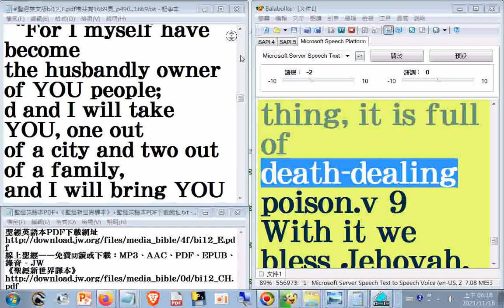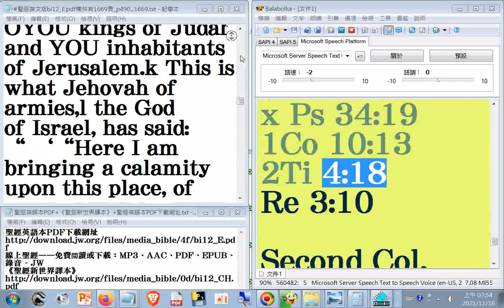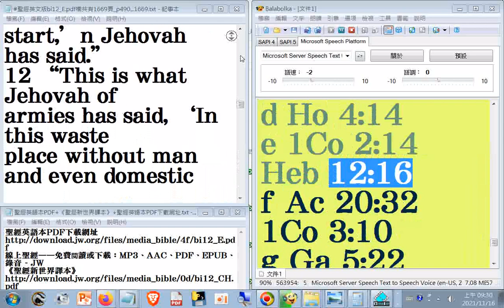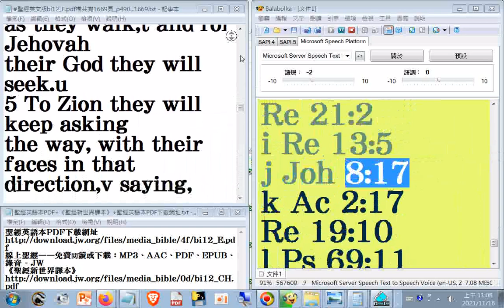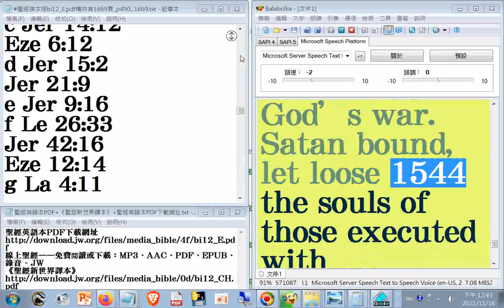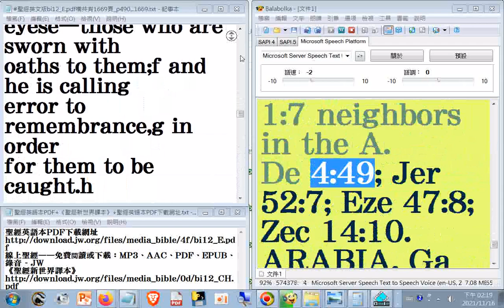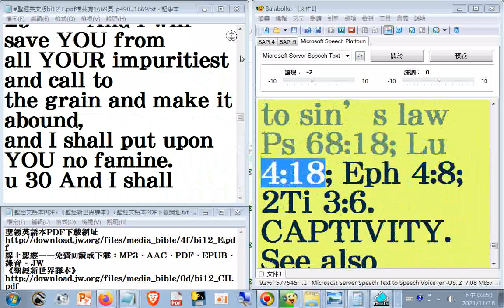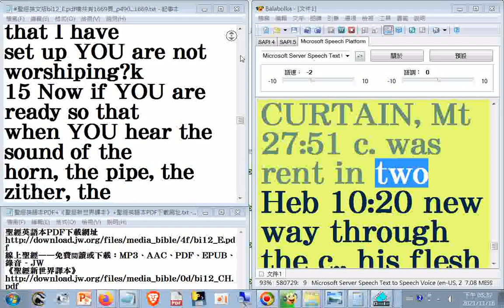23瀏覽#Bible+英文讀經 聖經英文版bi12_E.pdf檔共有1669頁_t...y__read p.1304...1669__see prophecy 490...